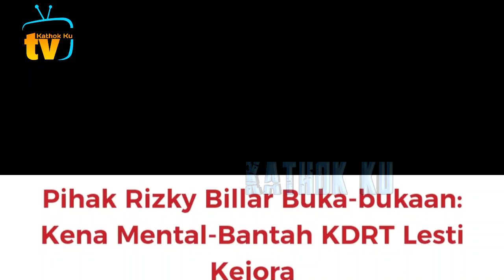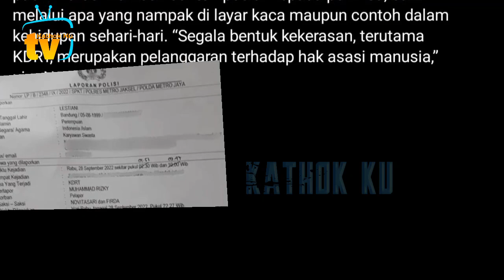CCTV KDRT Viral❗️ Rizky Billar DiPERiKSA & Lngsung DiTAHAN Hari Ini❓️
Jangan Lupa: _
Thankz!!..